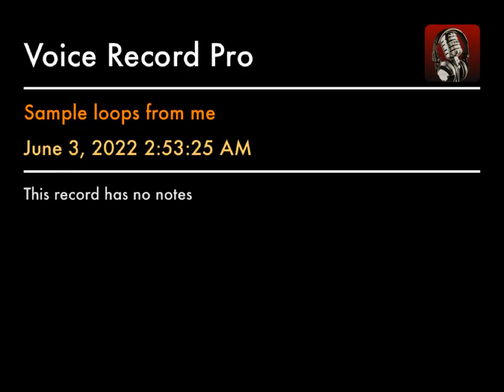Sample loops from me for DJ scratching sounds from DJ mixer